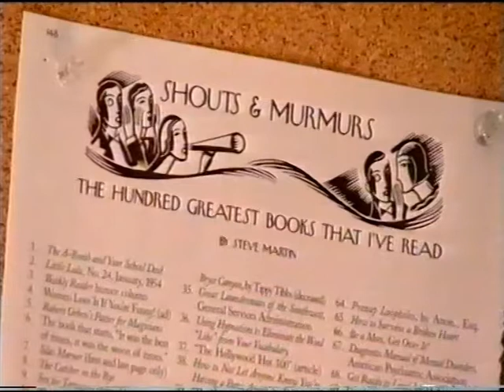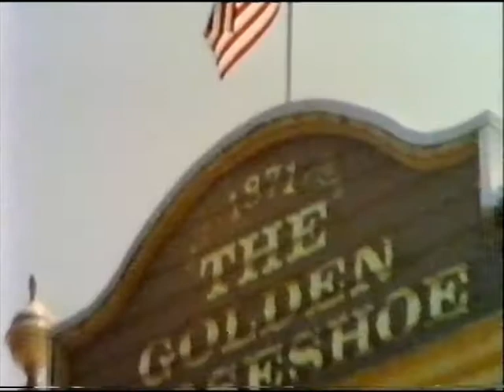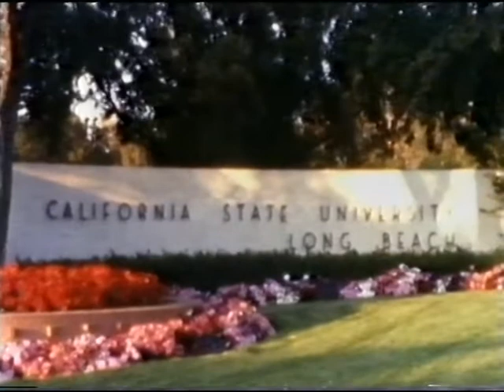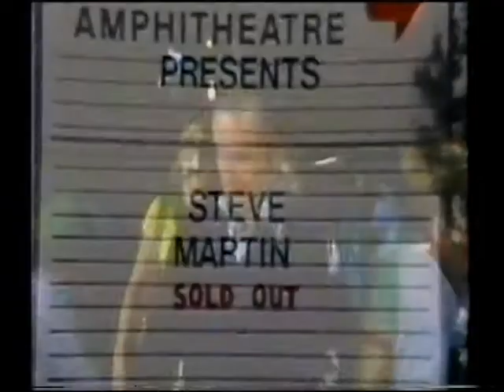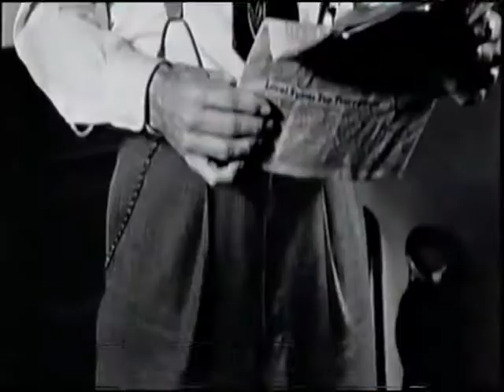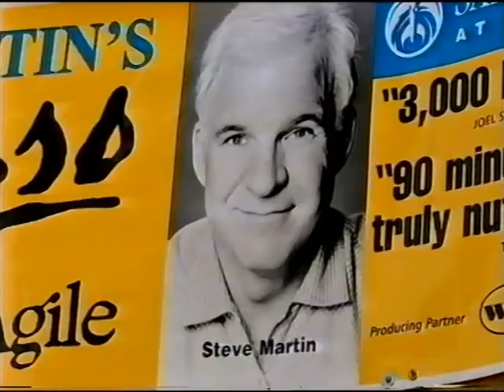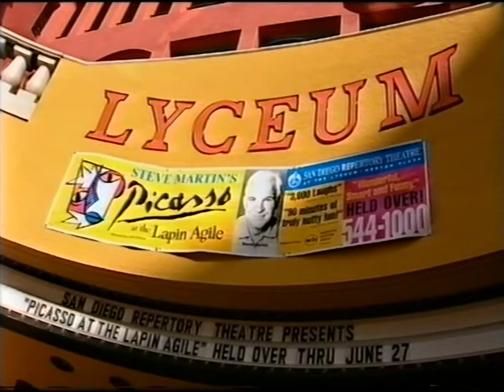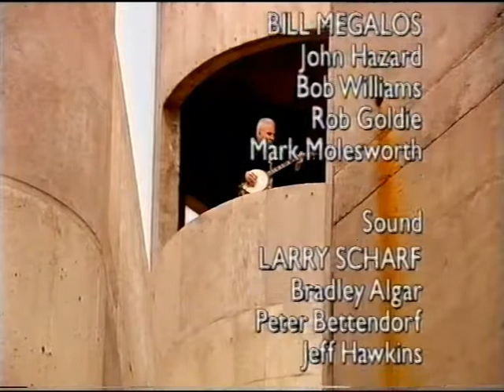Steve Martin Seriously Funny